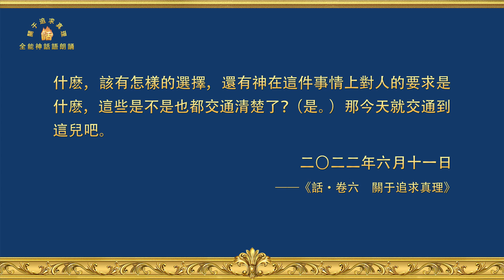關于追求真理《什麽是追求真理（十三）》下集